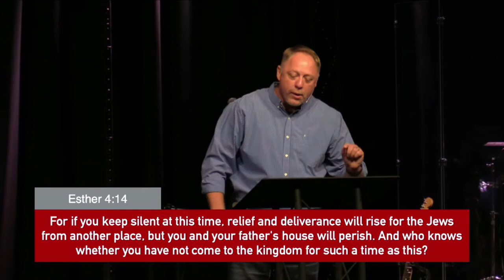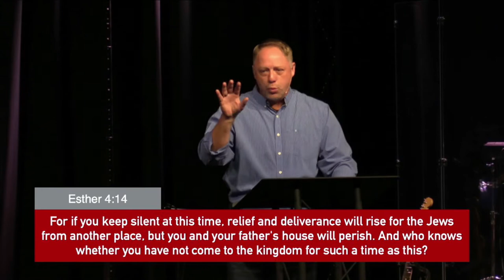No More Silence: Part 1 | October 25, 2020